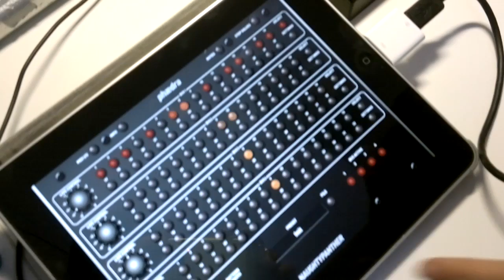MeeBlip Meets Koma - Quick Hands-on Jam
MeeBlip, the open source synthesizer, meets Koma Elektronik's FT201 filter/sequencer and BD101 gate delay -- digital (MeeBlip) combined with analog (Koma). Just a fun Friday afternoon jam session in Berlin as CDM visits the Koma offices.

MIDI source is an iPad running Phaedra.